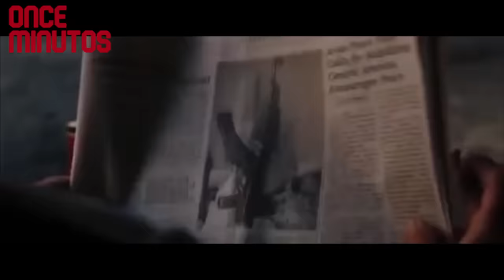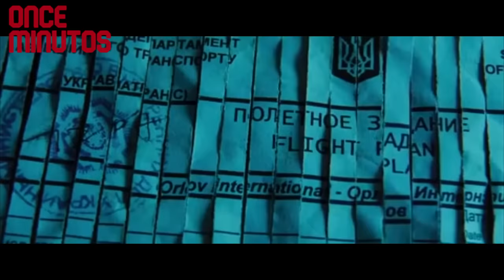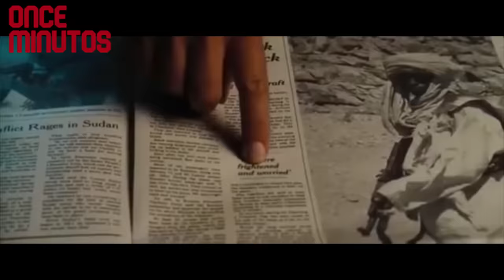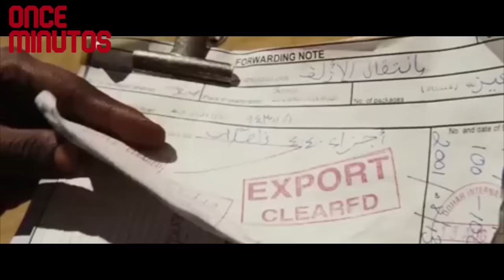😈CRECIÓ en el Barrio Más PELIGROSO del País y Se Convirtió en el MAYOR Traficante de Arma del Mundo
EL SEÑOR de la GUERRA (Lord of War)
Yuri Orlov, un traficante de armas ruso, recorre los países en guerra intentando eludir no sólo la persecución de un implacable agente de la Interpol, sino también la de sus rivales en el negocio e incluso la de alguno de sus clientes, todos ellos importantes dictadores.